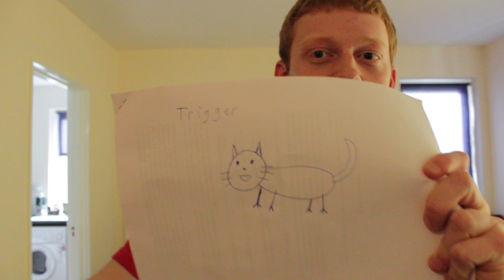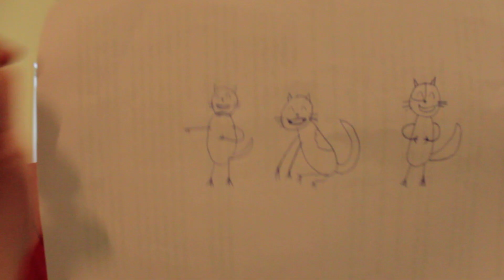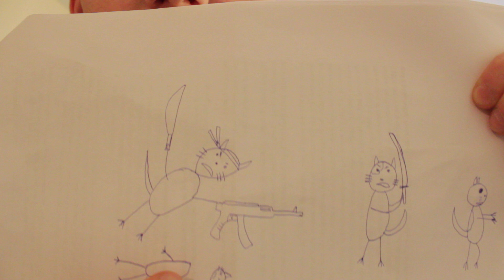Trigger The Cat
Sorry about the poor quality I filmed it with a toaster.